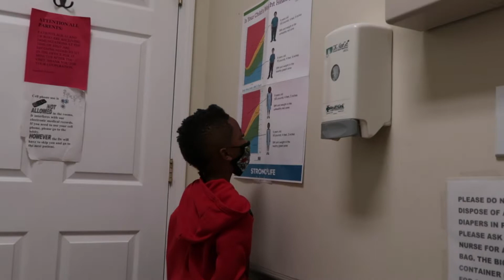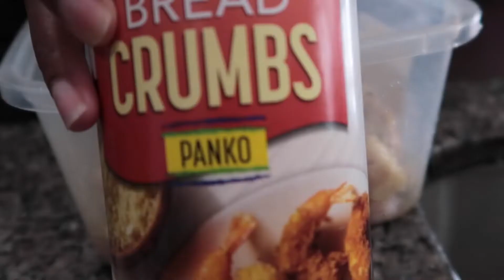Vlogtober Day 21| Day In The Life Vlog| Skincare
Hey ya'll!! I am Jasmine, a mother, a wife, a homemaker, etc. Today's video is a day in the life vlog. I truly hope yall enjoy this video.

Intro/Outro:
Artist: Vance Song: Change Your Life Album: Fuel To The Fire-Rebirth

IG, Twitter and TikTok: @journeytojazzii

Samsung Galaxy S8 Front and Back Camera

About Me:

Bday: April 25
Zodiac: Taurus/// Moon-Taurus/// Ascendant- Sagittarius/// Sun- Taurus

Location: Atlanta